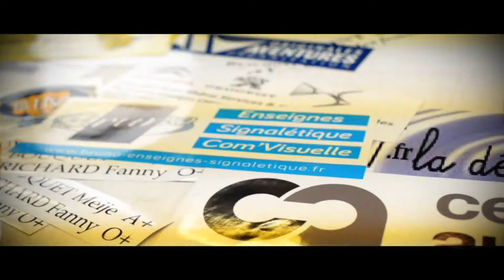4L Trophy - Les Ragazzahara - 2015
Stickage de la 4L.